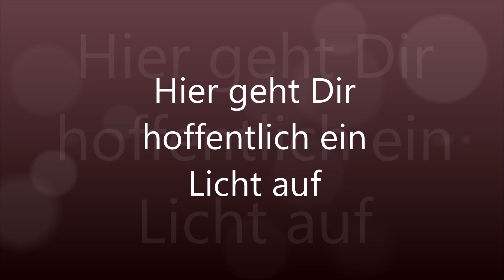Schranklicht / Licht Batteriebetrieben kauf das nicht, Fehlkauf, mach nicht den gleichen Fehler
Es gibt Dinge im Leben die sollte man sich ersparen. Aber wie es so schön heißt, hinterher ist man immer Schlauer.
Genau aus diesem Grund möchte ich dir dieses Video zeigen, damit du nicht den gleichen Fehler machst wie ich.
Werbung verführt einem zu Kauf und es wird alles so SUPER beschrieben, dass man meint ein Schnäppchen zu machen. Dabei gewinnt hier nur einer und dass ist der Hersteller und der Handel.
Ein Schranklicht das kein Licht macht, zumindest keines damit man etwas sehen kann, dass braucht keiner du trotzdem habe ich es mir gekauft. Auf der Verpackung steht: „Ideal für Räume ohne Licht“. Ich dachte, dann wird es für meinen Schrank auch reichen, dachte ich. Sieh dir das Video an und kaufe dir auf keinen Fall so ein Licht.
Übrigens, ein Abo ist kostenlos und so bekommst du weitere interessante Video´s von mir vorgeschlagen. Danke dafür.
Nun wünsche ich dir viel Spaß beim Zusehen und beim Nachbauen.